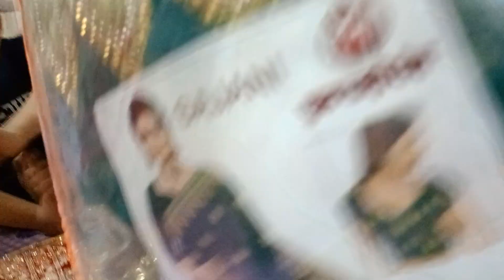Sanku यार कितना Shopping 🛍️ करना पड़ेगा | Manku Sanku Shopping Vlog // Situ Bhaiya Wedding